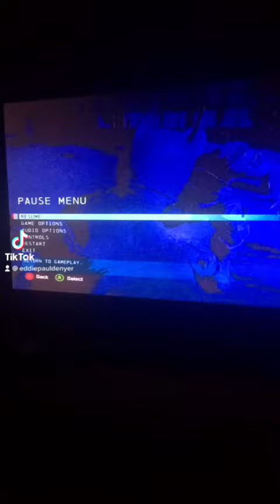Batman Vs Deathstroke